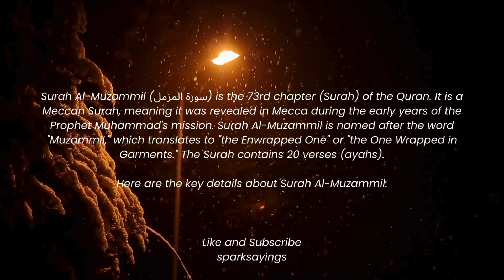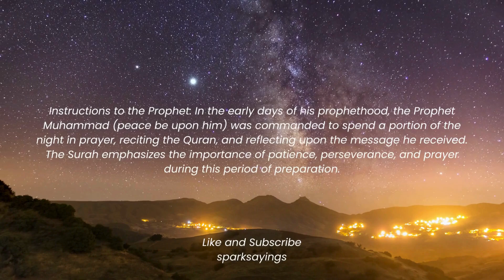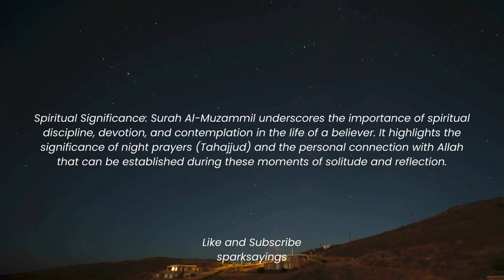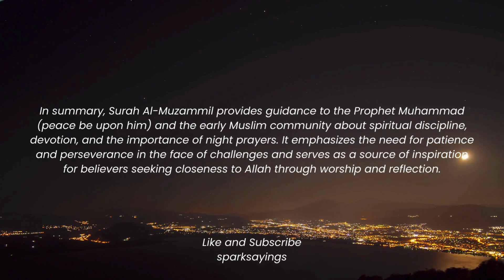Surah Muzammil Most Beautiful Recitation | Surah Muzammil Tilawat | Tahajjud Recitation | Episode 95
Surah Muzammil beautiful recitation by Walid Marei Al Shehri. Reply this Surah 7 times. Surah is often recited in tahajjud. Tahajjud recitation surah, episode 95.

Here are the key details about Surah Muzammil:

Surah Al-Muzammil (سورة المزمل) is the 73rd chapter (Surah) of the Quran. It is a Meccan Surah, meaning it was revealed in Mecca during the early years of the Prophet Muhammad's mission. Surah Muzammil is named after the word "Muzammil," which translates to "the Enwrapped One" or "the One Wrapped in Garments." The Surah contains 20 verses (ayahs).

Theme: The central theme of Surah Muzammil revolves around the early stages of the prophethood when the Prophet Muhammad (peace be upon him) was being prepared for his mission. It contains guidance on devotion, prayer, and spiritual preparation for the challenges that the early Muslim community would face.

Instructions to the Prophet: In the early days of his prophethood, the Prophet Muhammad (peace be upon him) was commanded to spend a portion of the night in prayer, reciting the Quran, and reflecting upon the message he received. The Surah emphasizes the importance of patience, perseverance, and prayer during this period of preparation.

Guidance for Believers: The Surah also provides guidance to the believers, advising them to devote themselves to Allah through worship and remembrance, especially during the night. It encourages seeking closeness to Allah through prayer and the recitation of the Quran.

Spiritual Significance: Surah Muzammil underscores the importance of spiritual discipline, devotion, and contemplation in the life of a believer. It highlights the significance of night prayers (Tahajjud) and the personal connection with Allah that can be established during these moments of solitude and reflection.

Emphasis on Patience: The Surah mentions the patience of Prophet Musa (Moses) and the trials faced by earlier prophets, serving as a reminder to the Prophet Muhammad (peace be upon him) and his followers about the challenges that come with prophethood and the need for steadfastness.

Recitation and Reflection: Surah Al-Muzammil is often recited in prayers, especially during the night prayers (Tahajjud), as it contains valuable guidance on devotion, patience, and spiritual preparation. Muslims reflect on the message of this Surah to draw inspiration for their own spiritual journey.

In summary, Surah Muzammil provides guidance to the Prophet Muhammad (peace be upon him) and the early Muslim community about spiritual discipline, devotion, and the importance of night prayers. It emphasizes the need for patience and perseverance in the face of challenges and serves as a source of inspiration for believers seeking closeness to Allah through worship and reflection.

JazakAllah